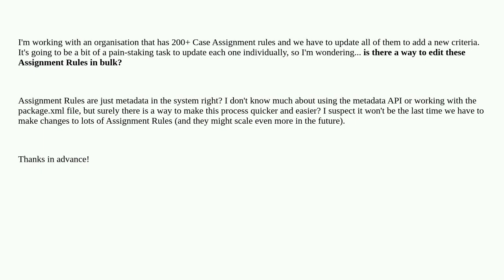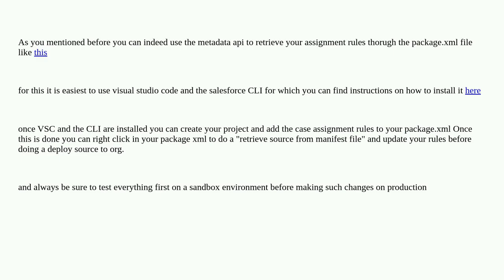Is there a way to update Case Assignment Rules in bulk?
A special thanks goes out to the community

  metadata servicecloud assignment-rules case bulk